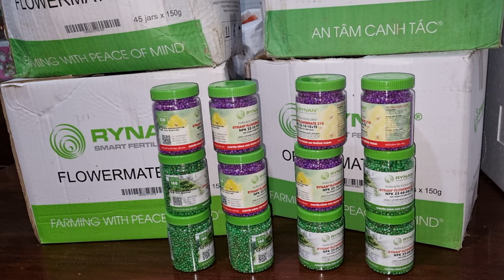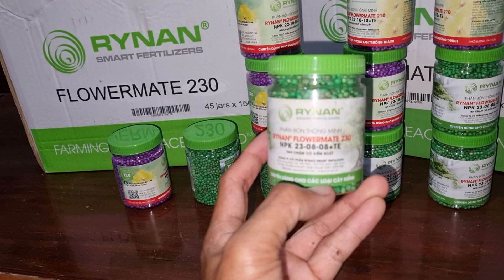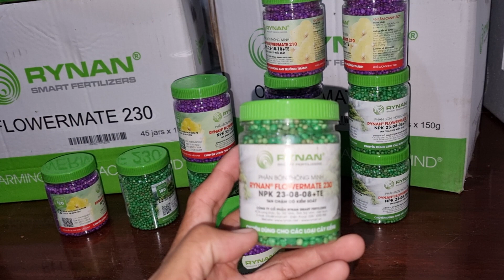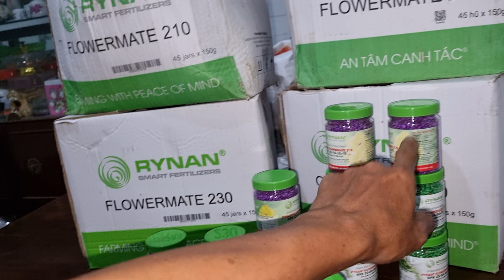Phân cho cây người mới chơi,Phân tan chậm 25k giới thiệu